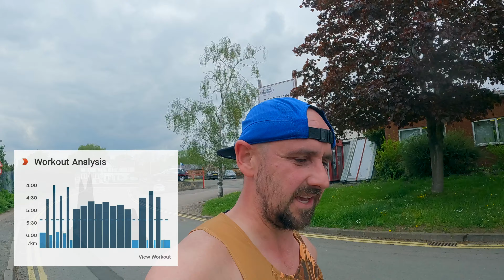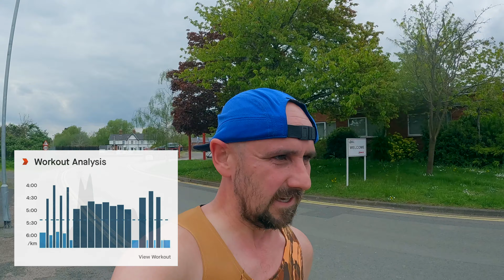Super Spicy /// Hard Half Marathon Training Session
Not long to go until Weston now, time to get back on the horse and get some VO2 max workouts in 💪🏻

Let go of your limits!